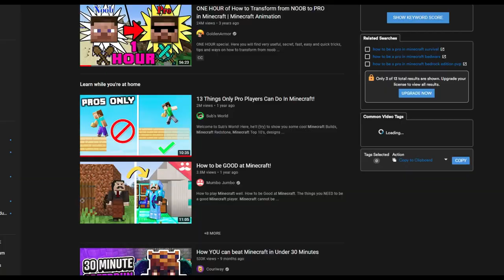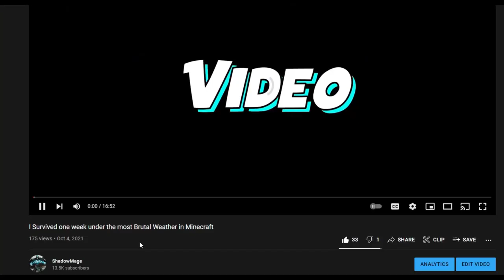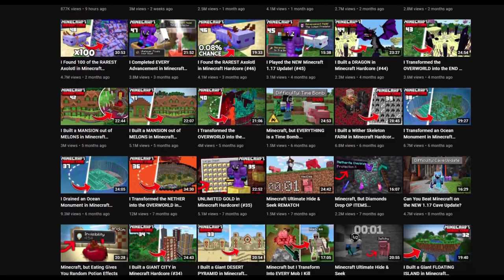How to become a PRO in Minecraft (97% will)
How to become a pro in minecraft. This video will teach you how to do so!

This was so fun, but as to not get confused...this is not a minecraft but challenge, minecraft manhunt, 100 days, 200 days, 300 days, hardcore, survival, minecraft hardcore survival, dream best plays, high iq plays, or op loot... Also I am not dream, or Luke the notable, or tommyinnit, technoblade, mr beast, beluga, or stevee, I am ShadowMage